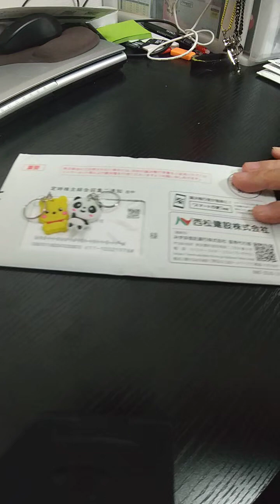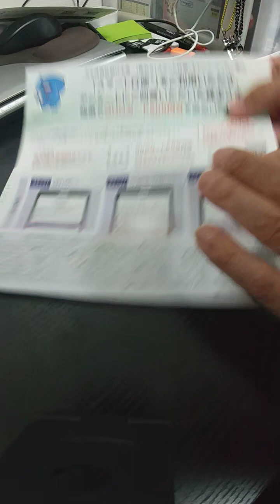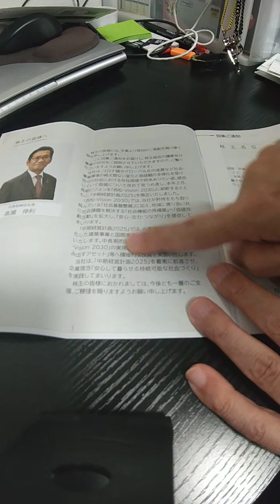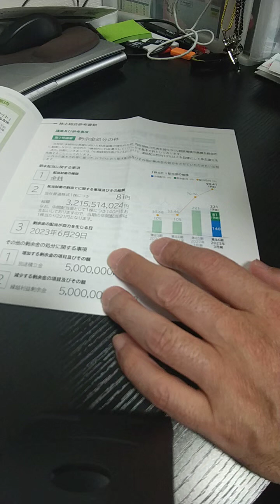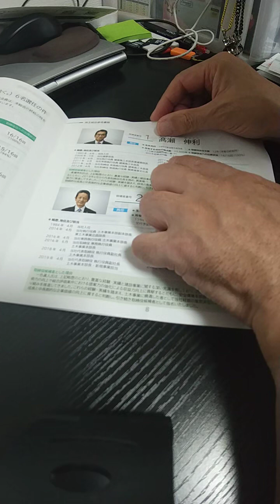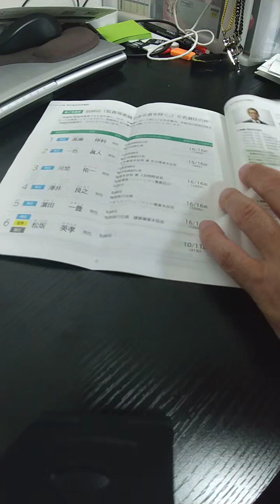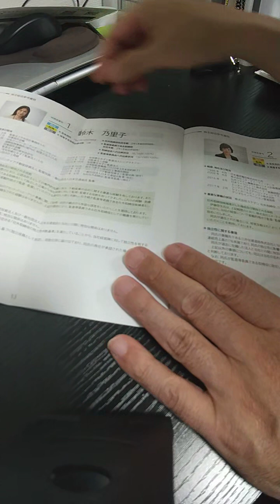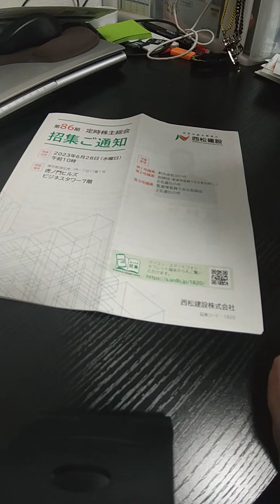西松建設 株主総会